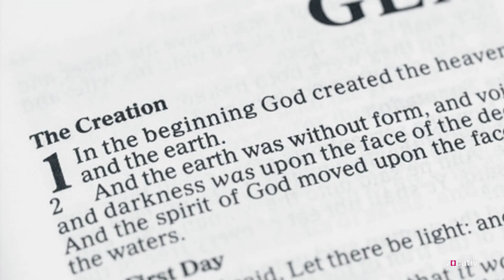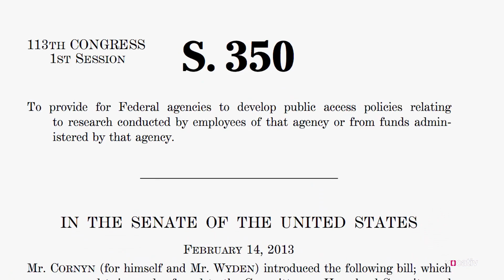Meet Jack Andraka: Generation Z's hero scientist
We sat down with 16-year-old science prodigy and open-internet advocate Jack Andraka to talk about his ideas on issues ranging from science education to being an LGBT teen. Jack is best known for developing a revolutionary new way to test for pancreatic cancer, which led to a series of viral TED Talks and time hanging out with the President. He is about to enter the 11th grade.